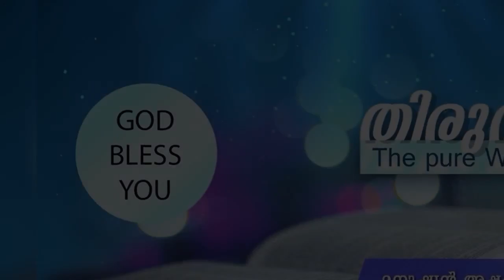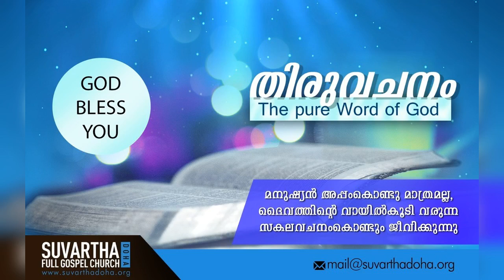"TRUE PROSPERITY" | 09-Feb-2019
3 JOHN 1:2

പ്രിയനേ, നിന്റെ ആത്മാവു ശുഭമായിരിക്കുന്നതുപോലെ നീ സകലത്തിലും ശുഭമായും സുഖമായും ഇരിക്കേണം എന്നു ഞാൻ പ്രാർത്ഥിക്കുന്നു.
Beloved, I wish above all things that thou mayest prosper and be in health, even as thy soul prospereth.